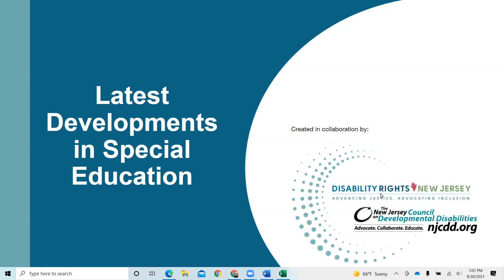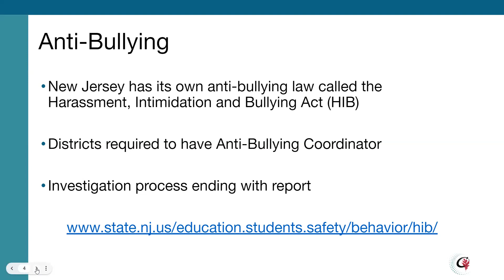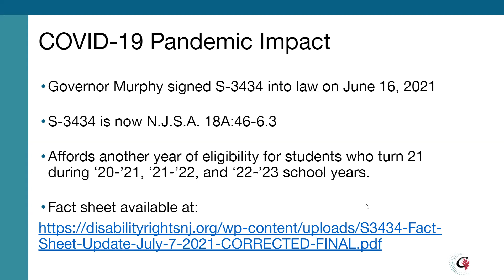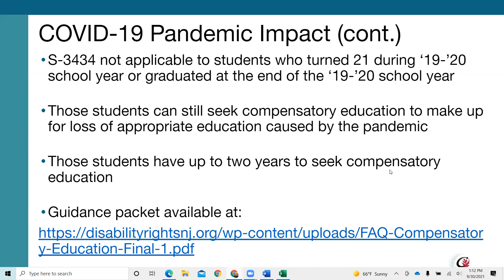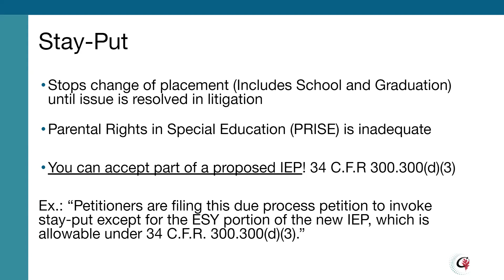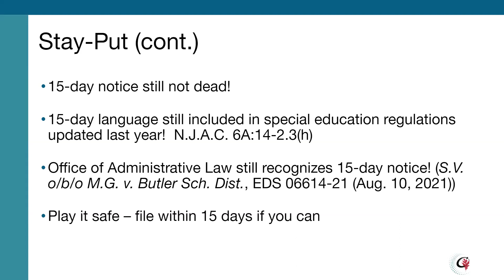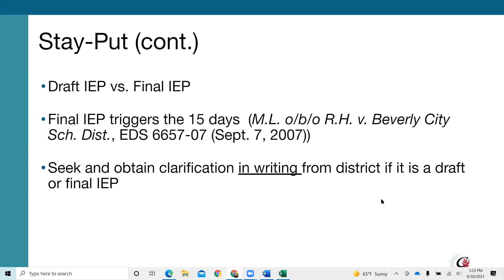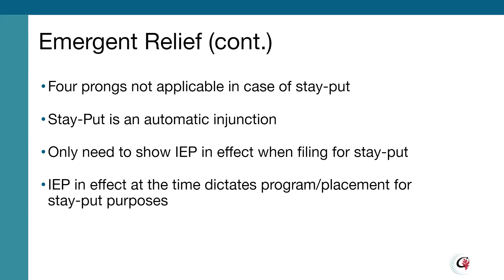Latest Developments in Special Education Webinar Sept 30, 2021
Disability Rights NJ’s Senior Staff Attorney, Robert Robinson covers the latest developments in special education in NJ including dealing with cyberbullying, seeking make-up services, and tactics for obtaining stay-put